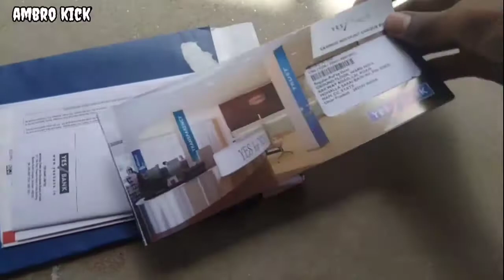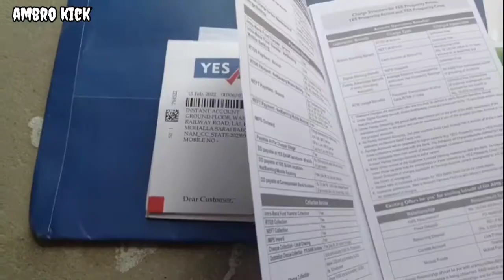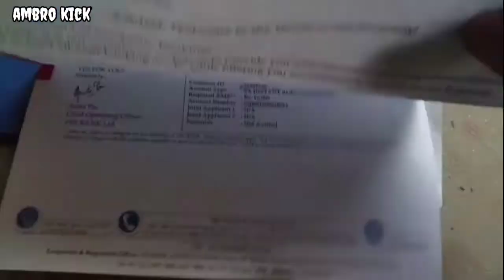yes bank debit card and cheque book unboxing I yes bank welcome kit unboxing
how to generate yes bank debit card pin first time,
how to apply for yes bank debit card,
yes bank pin generate debit card atm tamil,
yes bank debit card hotlist,
how to yes bank debit card pin generation,
how to apply yes bank debit card online,
how to generate yes bank debit card pin in telugu,
how to activate yes bank debit card online in tamil,
how to block yes bank debit card,
how to generate yes bank debit card pin in tamil,
how to redeem yes bank debit card reward points,
yes bank pin generate debit card in mobile,
yes bank international debit card,
how to activate yes bank debit card online in telugu,
how to activate wifi in yes bank debit card,
yes bank me debit card pin generate kaise kare,
yes bank net banking register online without debit card,
how to set pin in yes bank debit card tamil,